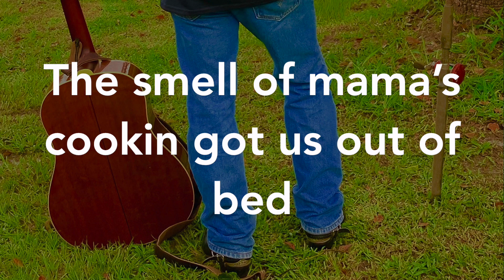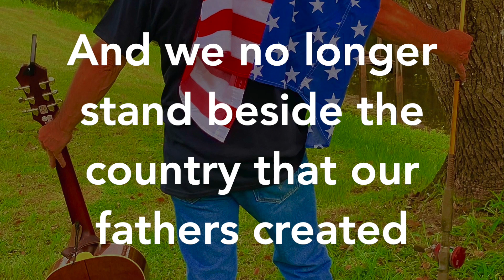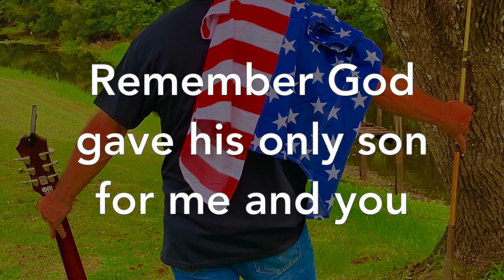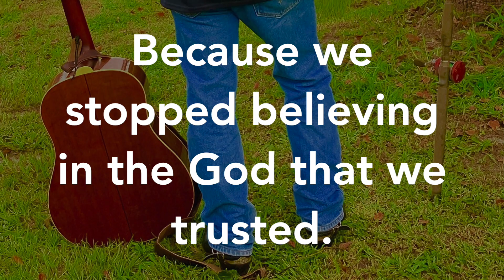God and Country by John Caputo.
God and Country
This song is a message to the United States of America. Our country is the way it is today because we lost our faith in God. This country’s foundation was built with the Christian Faith but too many other religions want to change that. They don’t think it’s fair that we abide by the Christian Faith because their religion opposes the Christian beliefs so we had to eliminate our Christian ways to  obtain a level playing field. Our foundation has crumbled. Divided we fall!
You heard the church bells ringing from every corner
The smell of mama's cookin got us out of bed.
We’d listen to the preacher give his Sunday sermon.
He kept us good by feeding us our daily bread.
I miss America from way back when.
I want you more than ever. I need you back again.
Aww the kids at school today don’t have a prayer.
The seeds of evil have crept in.
Too many people don’t think it’s fair.
And we replaced God’s word with our weapons.
Well today’s old glory’s still red white and blue but it’s fading.
It’s not politically correct to say that we’re one nation under God.
And we no longer stand beside the country that our fathers created.
No more liberty and justice for us because we stopped believing in the God that we trusted.
Now listen to me people what we need to do
We gotta reunite as a nation.
Remember God gave his only son for me and you to deliver us right into salvation.
Lord today's old glory’s still red white and blue but it’s fading.                                                                          It’s not politically correct to say that we’re one nation under God                                                                      And we no longer stand beside the country that our fathers created.                                                                   No more liberty and justice for us because we stopped believing in the God that we trusted.